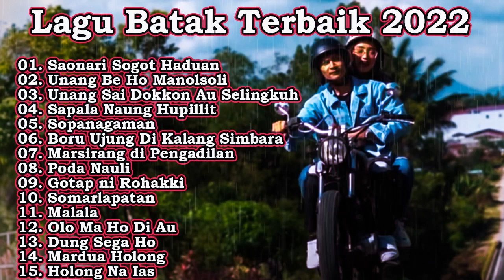Lagu Batak Terbaik & Terlaris 2022 ~ Lagu Batak Terbaru & Terpopuler 2022 Enak Didengar Bikin Baper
01. Saonari Sogot Haduan
02. Unang Be Ho Manolsoli
03. Unang Sai Dokkon Au Selingkuh
04. Sapala Naung Hupillit
05. Sopanagaman
06. Boru Ujung Di Kalang Simbara
07. Marsirang di Pengadilan
08. Poda Nauli
09. Gotap ni Rohakki
10. Somarlapatan
11. Malala
12. Olo Ma Ho Di Au
13. Dung Sega Ho
14. Mardua Holong Omega Trio
15. Holong Na Ias